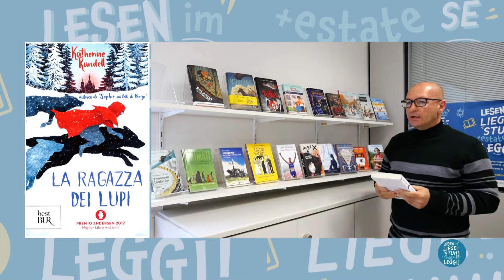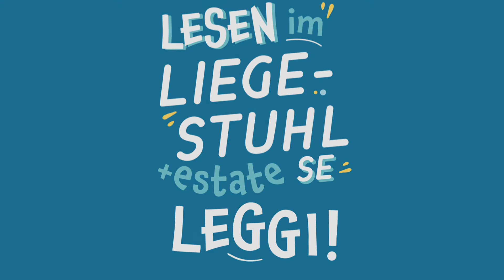01 LA RAGAZZA DEI LUPI